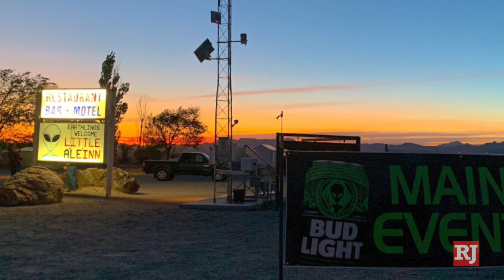Storm Area 51 Hiko, Nevada Update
Renee Summerour gives an update on the events surrounding the "Storm Area 51" event in Hiko, Nevada.